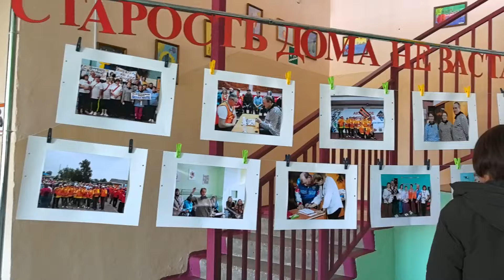Старость дома не застанет. Спартакиада ко дню старшего поколения.